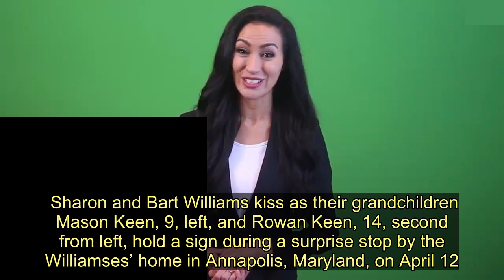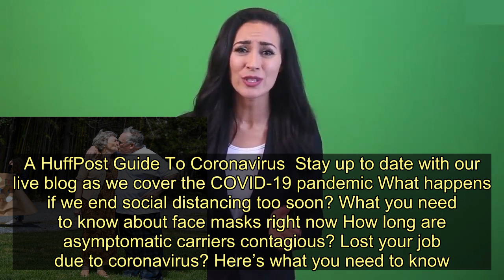13 Amazing Photos You Missed This Week - Today News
With the news continuing to revolve around the coronavirus pandemic, it’s easy to miss great images that fly under the radar. We’ve got you covered.    We’re highlighting exceptional photos from around the world for the week of April 11 to April 17. Check them out below.  Above: A child on a scooter rides past street art painted by artist Kai “Uzey” Wohlgemuth featuring a nurse as Superwoman on April 14, 2020, in Hamm, Germany.    Sharon and Bart Williams kiss as their grandchildren Mason Keen, 9, left, and Rowan Keen, 14, second from left, hold a sign during a surprise stop by the Williamses’ home in Annapolis, Maryland, on April 12. Family and friends surprised the Williamses for a social distancing celebration of their 56th wedding anniversary.   An aerial view of the illuminated statue of Christ the Redeemer in Rio de Janeiro as the city’s Archbishop Dom Orani Tempesta performs a mass and tribute to medical workers on April 12.   Palestinian artists carve the words “Stay Home Stay Safe” on a beach in Gaza City on April 12.   Zoo director Rodolphe Delord interacts with a hippopotamus at the ZooParc de Beauval in Saint-Aignan-sur-Cher, on the 31st day of a strict lockdown in France.   Dr. Greg Gulbransen takes part in a telemedicine call with a patient at his pediatric practice in Oyster Bay, New York, on April 13 while maintaining visits with both his regular patients and those confirmed to have COVID-19.    A woman wears a plastic food container for protection on April 11 in Brooklyn, New York, during the outbreak of COVID-19.   Jyoti Amge, who holds the Guinness world record for the world’s smallest living woman, greets a police officer in Nagpur, India, on April 13 as she appeals to citizens to stay inside their homes during a government-imposed nationwide lockdown.   Health workers gesture as citizens show their support from their balconies and windows in Barcelona, Spain, on April 15.   A man drives a convertible on a road between two rapeseed fields near Schinznach-Dorf, Switzerland, on April 16.   A woman visits an empty Lincoln Memorial on April 14 in Washington, D.C.   A man selling coconuts in Chennai, India, on April 13 rides his trishaw over art meant to raise awareness about the importance of staying at home during a 21-day nationwide lockdown to prevent the spread of the coronavirus.   Medical workers stand outside NYU Langone Health hospital as people applaud to show their gratitude to medical staff and essential workers on the front lines of the coronavirus pandemic on April 15 in New York City.   A HuffPost Guide To Coronavirus  Stay up to date with our live blog as we cover the COVID-19 pandemic What happens if we end social distancing too soon? W